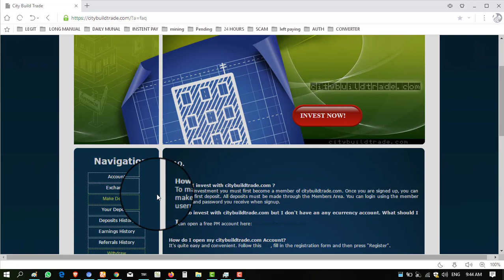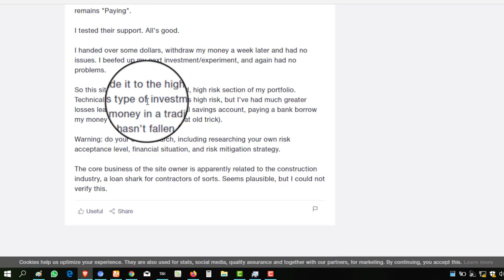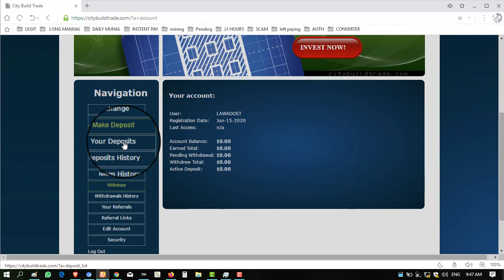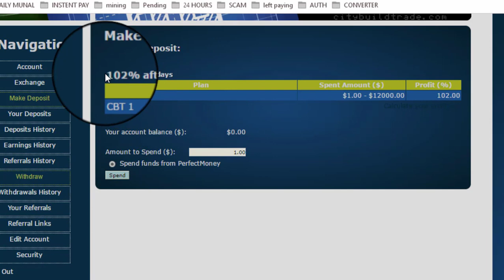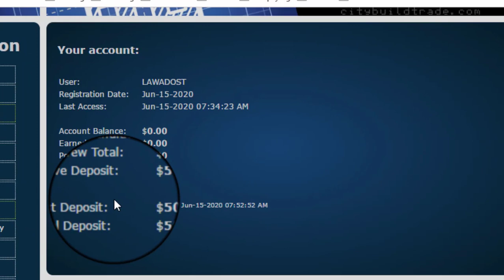2308 days old paying citybuildtrade.com review and deposit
About is a Tech YouTube Channel
 Owner : PRECTICALWORK ,MALIK AHMED AWAN